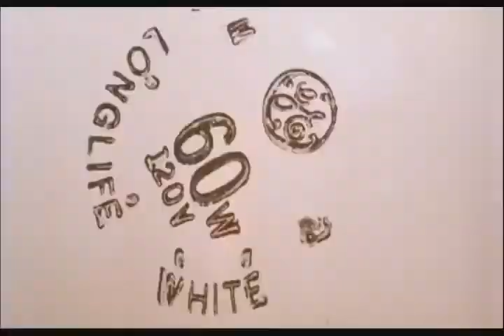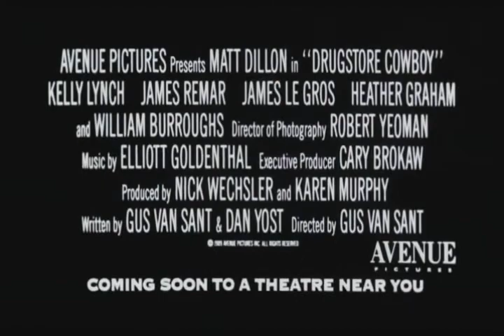DRUGSTORE COWBOY de Gus Van Sant (1989)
Bob est la tête pensante d'un groupe de junkies. Avec Diane, sa femme frustrée, Rick, son compagnon fidèle, et Nadine, la jeune copine de celui-ci, Bob organise des braquages ingénieux et passe le restant de ses journées à planer.